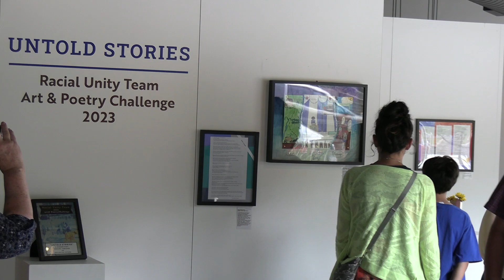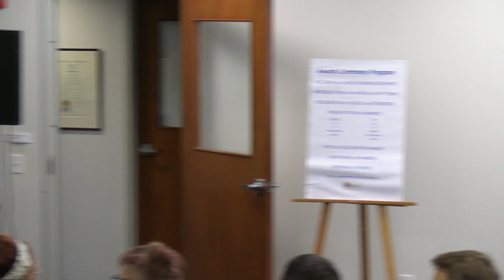Racial Unity Team Art and Poetry Challenge Awards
The Racial Unity Team hosted its fifth annual Art & Poetry Challenge and presented an awards ceremony at the League of NH Craftsmen last weekend.

 New Hampshire residents were invited to submit a poem or visual work of art inspired by this year’s theme:  “A hidden past to an inclusive future.”